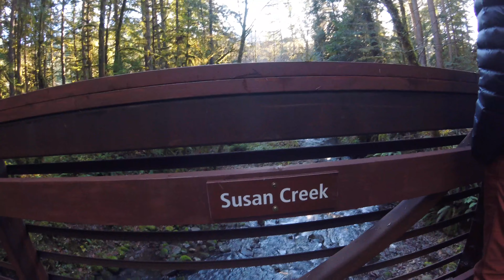In The Woods Dec 17